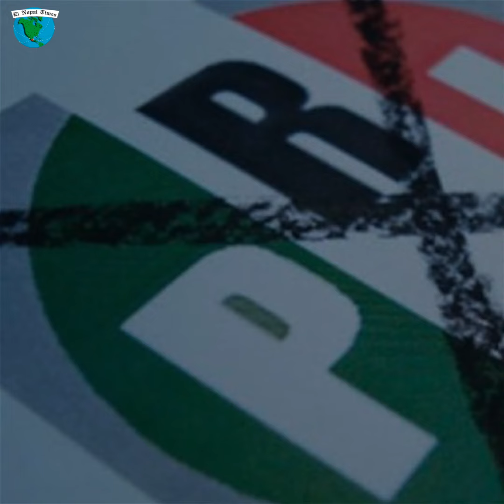¿Se cocina un gran castigo al PRI en los estados? // El Nopal News #1028